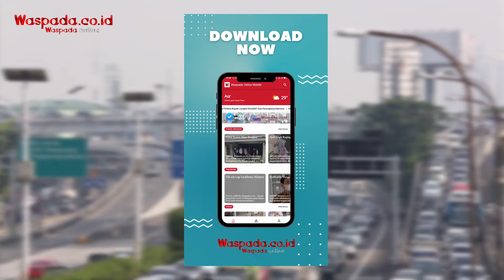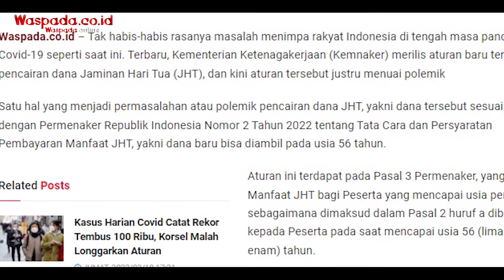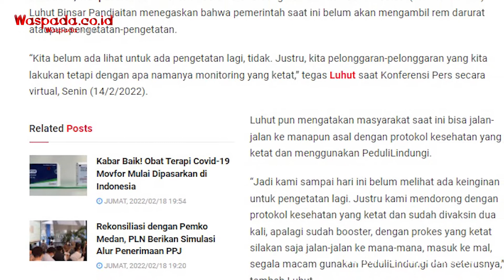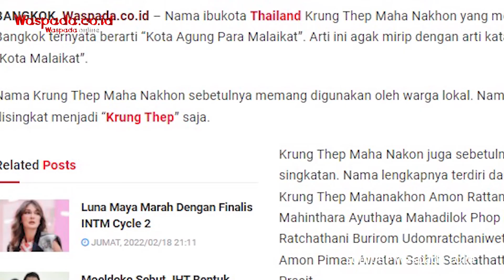NEWS OF THE WEEK (13 - 19 Februari 2022)